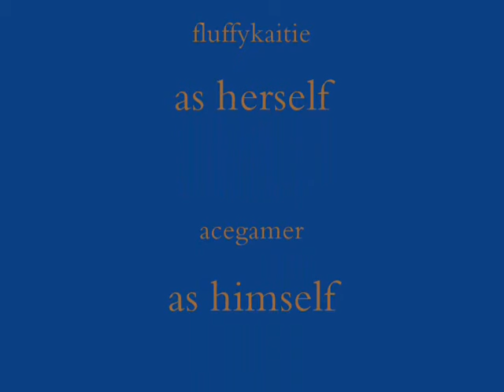Roblox News Episode 0001-Stinkbug22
Well, after lots of failures of uploading, this is the finished version of Roblox News, episode 1. I know some of you have been waiting in suspense for this! The last one, about my BIIIIIIIIIIIIIG Mistake is...well...not actually part of this series. I recorded this some time in October, and I FINALLY UPLOADED IT! I am Stinkbug22, goodoldjakemacglop is waffleshark9. Watch the credits to know who everybody in the video is...